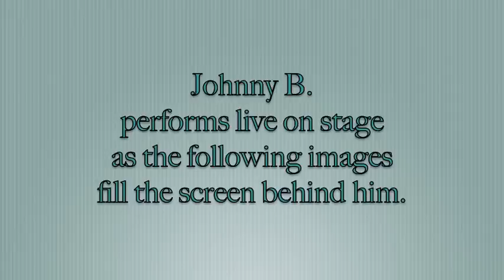Patchwork-Eyes of an Eagle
Johnny B.'s Original song and performance of Patchwork with stunning HD images of videographer Daniel Zatz. Both from Homer, Alaska